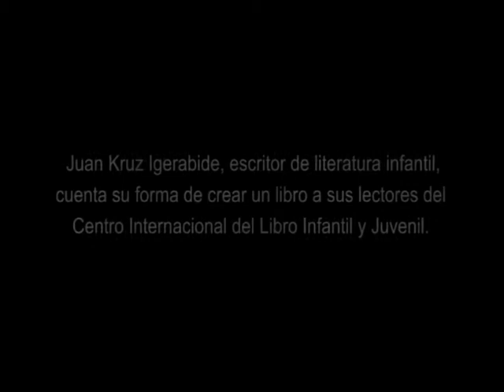Encuentro con el escritor Juan Kruz Igerabide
Juan Kruz Igerabide, escritor de literatura infantil, cuenta su forma de crear un libro a sus lectores del Centro Internacional del Libro Infantil y Juvenil (CILIJ) de la Fundación Germán Sánchez Ruipérez (FGSR) de Salamanca.